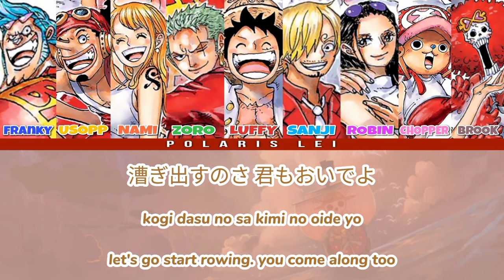A THOUSAND DREAMERS (9人の麦わらの一味 / 9-Member Straw Hat Pirates Version) — Full Lyrics (Kan/Rom/Eng)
SONG:
A THOUSAND DREAMERS (9人の麦わらの一味 / 9-Member Straw Hat Pirates Version)

ALBUM:
ONE PIECE キャラソンBEST "FESTIVAL"

RELEASED:
July 20, 2016 (second CD)

VOCALS / PERFORMED BY:
Luffy (Mayumi Tanaka)
Zoro (Kazuya Nakai)
Usopp (Kappei Yamaguchi)
Sanji (Hiroaki Hirata)
Nami (Akemi Okamura)
Chopper (Ikue Ōtani)
Robin (Yuriko Yamaguchi)
Franky (Kazuki Yao)
Brook (Cho)

LYRICS:
Fujibayashi Shouko

MUSIC COMPOSITION:
Tanaka Kouhei

A THOUSAND DREAMERS is a song, sung by Luffy, Zoro, Nami, Usopp, Sanji, Chopper, Robin, Franky and Brook. It was first released way back in February 27, 2008 with only Luffy upto Franky's voice. Brooks' voice added a year later when he was introduced during thriller bark arc. This song also played in one of the one piece movies, STAMPEDE (2019).

KAN/ROM/ENG LYRICS CREDITS
Kanji & Romaji :
English :
POLARIS LEI